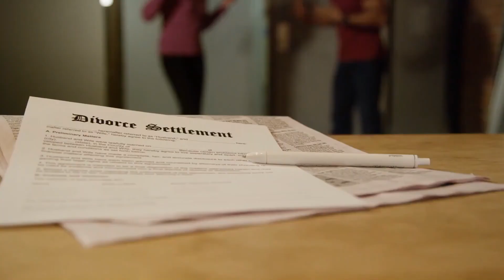The Untold Story of Zalatan Ibrahimovic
Hello guys, welcome back to stifo. Today we are looking to embark on the lifestory and history of very skillfull and Experienced football star Zlatan Ibrahimovik. Zlatan Ibrahimovik is an ace Swedish footballer who plays for the English club Manchester United. He served the Swedish football team as a captain from 2010 until he retired from international football in 2016. Known as one of the most prolific strikers, Ibrahimovik is well known for his strength, precision and stamina. Having won 33 trophies in his football career, he has become the second most decorated active footballer of present times. Beginning his career in late 90’s, through his sheer ability and skills, he became a crucial member of the Swedish national football team.
Zlatan Ibrahimovik was born on 3rd October 1981 in Malmo, Sweden to Muslim Bosnian immigrant parents, Sefik Ibrahimovik and Jurka Gravic. The family lived in very humble condition and lacked basic necessities. To make matters worse, his parents divorced while Zlatan was just 2 years old. However, the family somehow managed to earn enough to provide a decent upbringing to Zlatan while he was growing up. Zlatan started playing football at the age of 6 when he was gifted a pair of football boots on his birthday. That was around the late 80’s, and as Zlatan grew up, he kept shaping himself up mentally and physically with the dream to play for his national team someday. In school, he was a bully and got involved into thefts, which he later accepted himself and said that he was obsessed with bicycles and would steal them whenever he got the chance. Zlatan started playing for Malmo B I and F B K Balkan as a kid. In his teenage, he started playing for a local club Malmo F F. However, good he was at the sport, he wasn’t earning enough to survive and decided to quit the game when he was 15, to work at the docks to earn bread and butter for himself. His manager encouraged him to go further and the rest is history.
 Overall, Zlatan Ibrahimovik's skills have been crucial to his immense success throughout his long and illustrious career. His unique blend of physical and technical attributes has made him a force to be reckoned with on the pitch. It's important to note that while Ibrahimovik's skills are undeniable, his personality and outspoken nature have sometimes generated controversy. However, there is no doubt that his talent and impact on the game are undeniable.